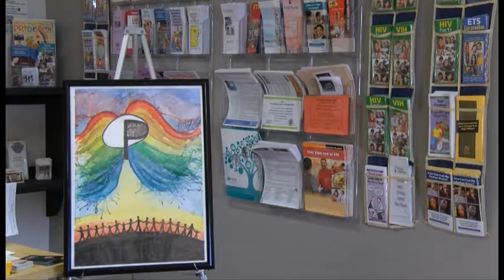TRANS NAME VO 070716b